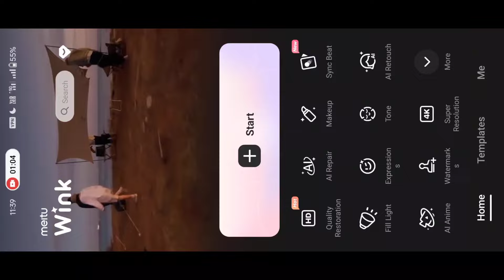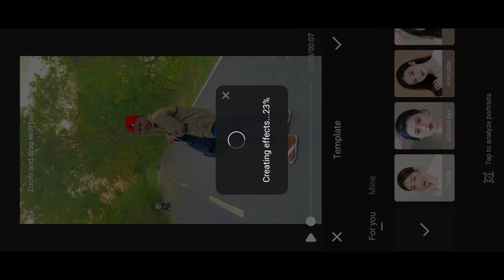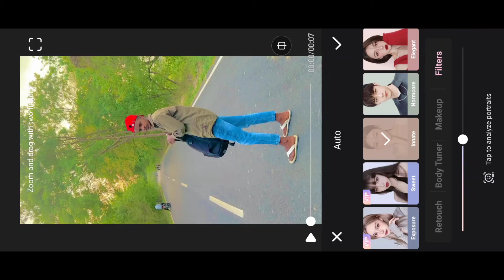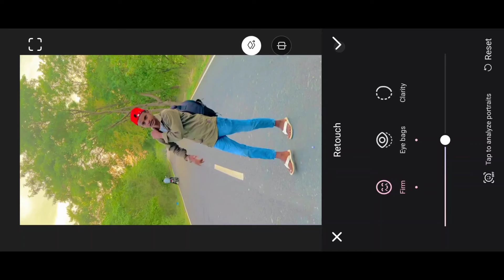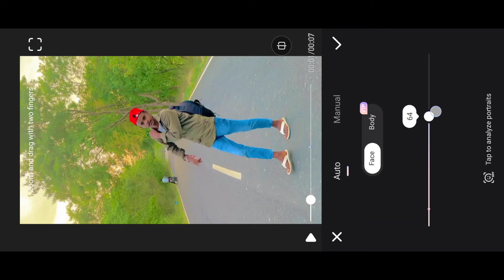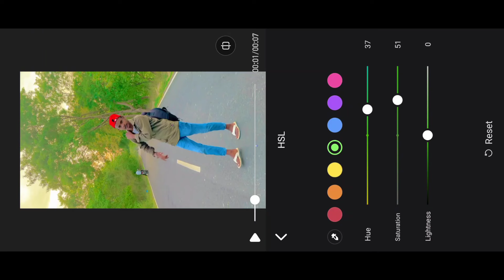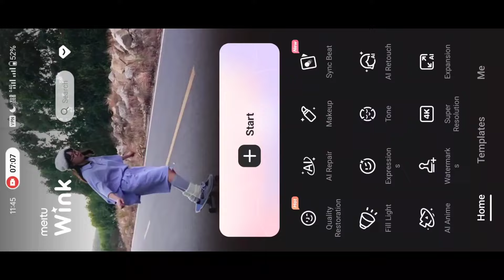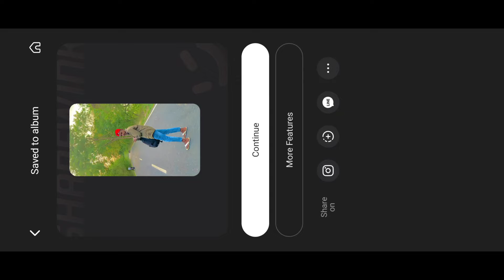wink app video editing | wink app use kaise kare | wink app se 4k video kaise banaye | Wink Editor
Your Queries ✅

wink app se video enhance kaise kare

wink app 4k quality video editing

wynk app se video quality kaise badhaye

video editing

wink app se video editing kaise kare

wink app se 4k video kaise banaye free me

video hd kaise kare

ek click me video hd kaise kare

4k status video editing

how to increase video quality in wink app

wink app download link

wink app se video kaise banaye